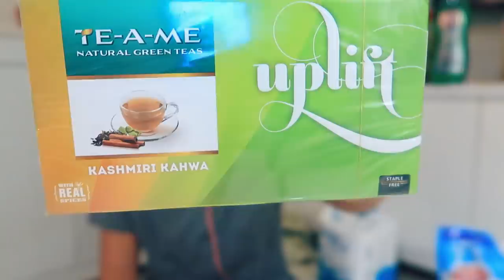Ready for this | Lockdown Vlogs